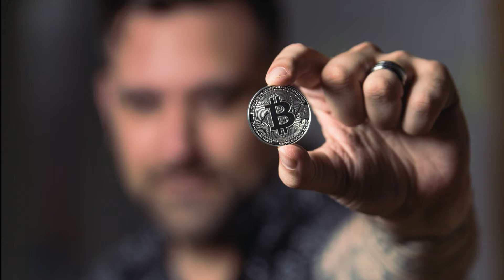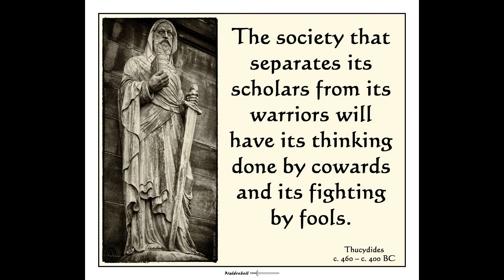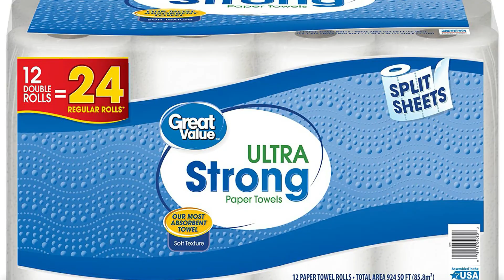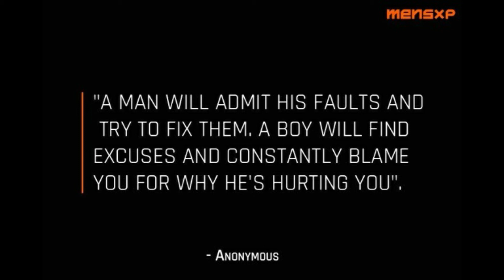Do Men Care More About Growth or FreshandFit Style Drama? (3 Steps to Improve the Manosphere)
It seems that the manosphere, namely its most popular content, is being dominated by drama over education and growth for men.  Watch this video and learn the top three ideas I have for uniting and truly growing the manosphere to its full potential.

* Certified in the following fields:  Neuro-Linguistic Programming (NLP), Cognitive Behavioral Therapy, and Life Coach.

* Our company specializes in date coaching, matchmaking, video speed dating, and so much more.

Spotify/Google Podcasts/iTunes - TheDatingDoc